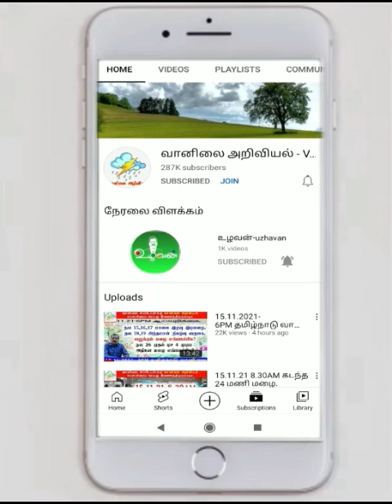இந்தியாவில் பருவமழை எப்படி? 22.6.23-4AM அறிக்கை.